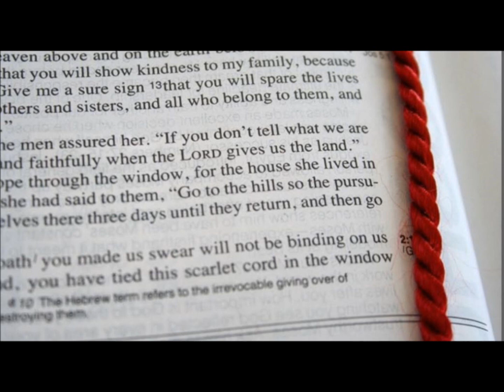Jason Bellard - Scarlet Cord